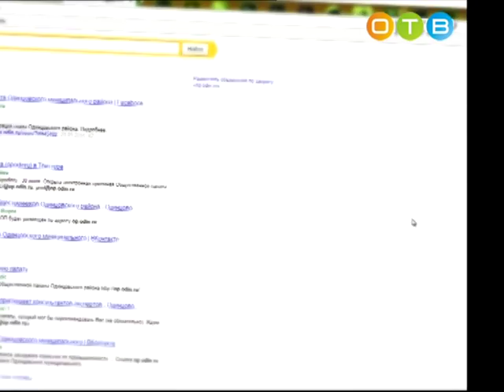Разберемся 16 08 2017